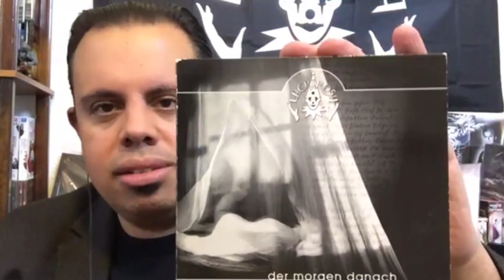DER MORGEN DANACH | LACRIÑOÑOS: Episodio 52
En el episodio de hoy:

Hablaremos sobre el single que sirve de puente entre Elodia y Fassade, mismo que también está directamente vinculado a Am ende Stehen wir Zwei: Der Morgen Danach.

►Logotipo de Lacriñoños:
Maya Castro Antúnez